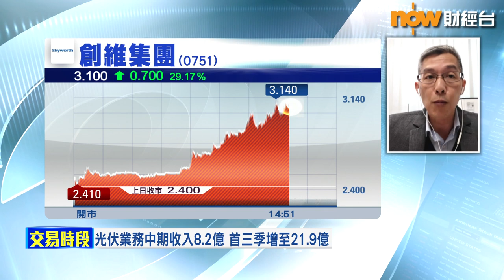【專家分析】大媽跟搭創維業績順風車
【Now財經台】創維集團(0751)噚晚出咗業績，今年首九個月營業額及純利，分別升逾33%及40%，但最大亮點係光伏業務，期內收入按年大升272倍，創維股價午後愈升愈有，一度高見3.87元，飆逾61%，係咪為市場帶嚟好大驚喜？
一齊聽下英皇證券研究部總監陳錦興點講啦！